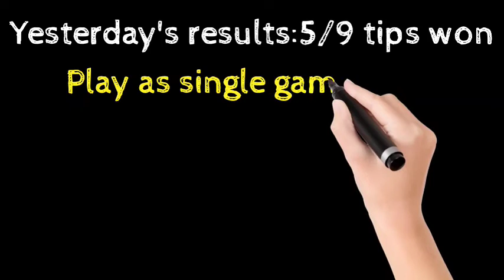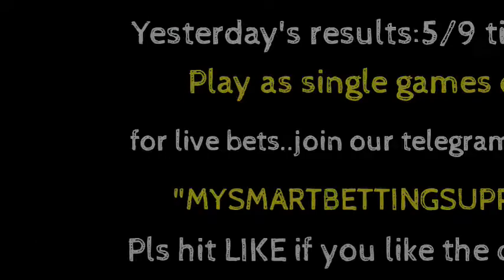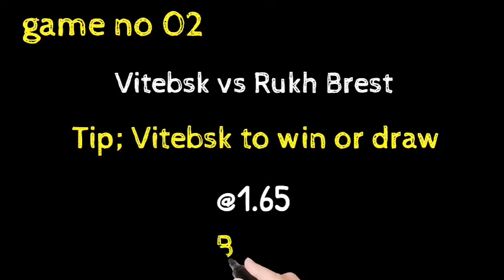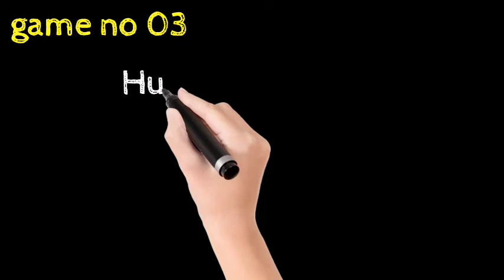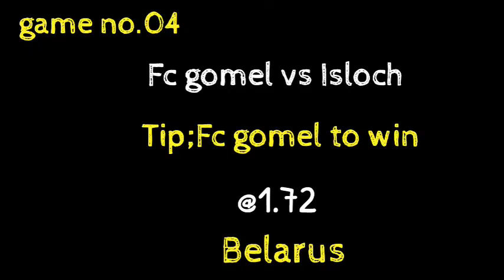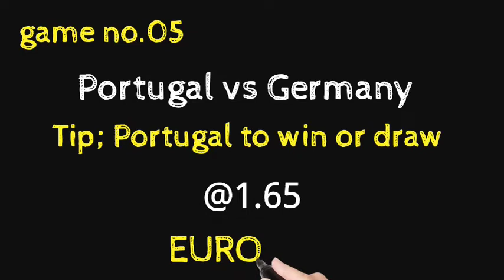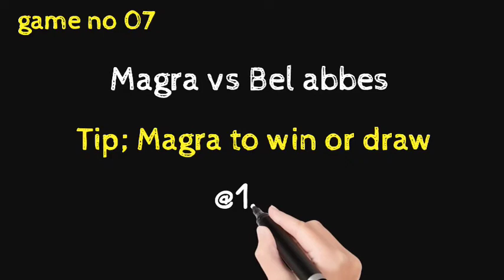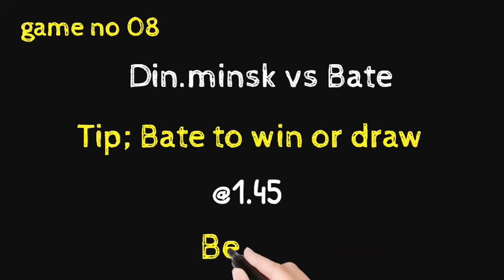euro 2020 | betting tips | betting tips today @MY SMART BETTING SUPPORT football predictions today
TOPICS COVERED
my smart betting support,
my smart support,
uefa euro,
euro qualifiers,
euro 2020,
uefa euro 2020,
sports,
sports betting,
football,
messi,
premier league table,
cristiano ronaldo,
epl table,
football scores,
bet365,
1xbet,
melbet,
4rabet,
1xbet app,
365bet